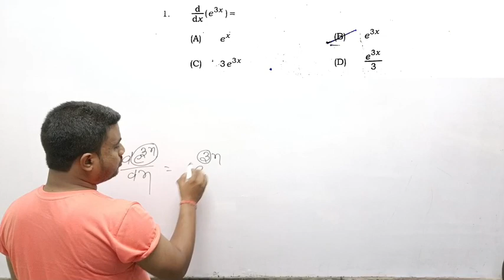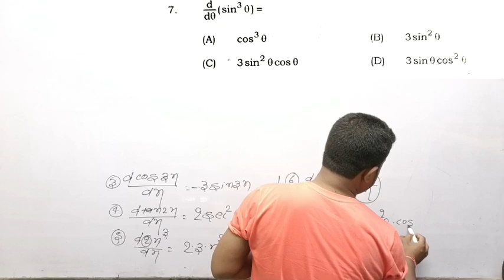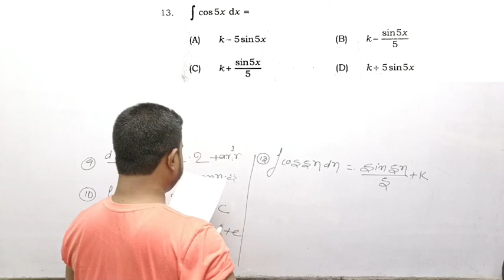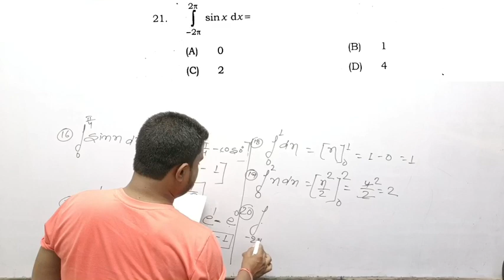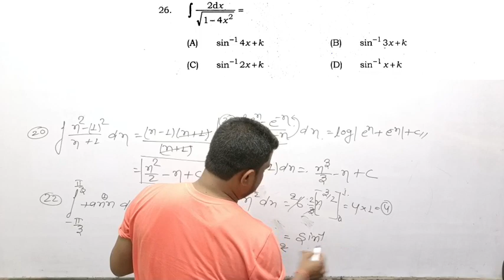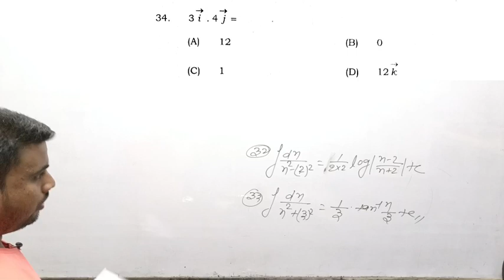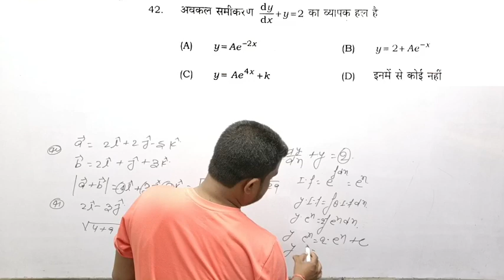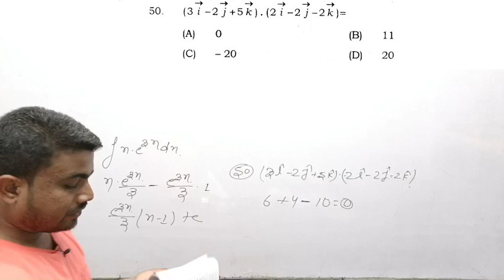Hot tricks के साथ//Viral question sentup exam 2022-23 answer key//